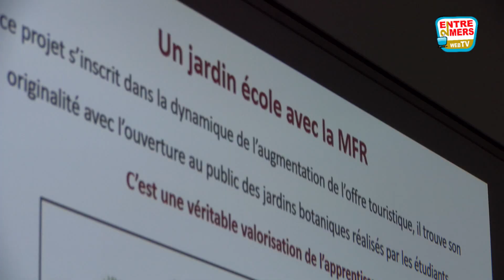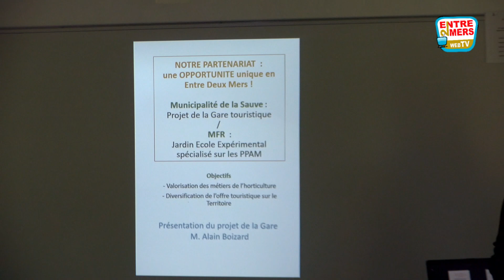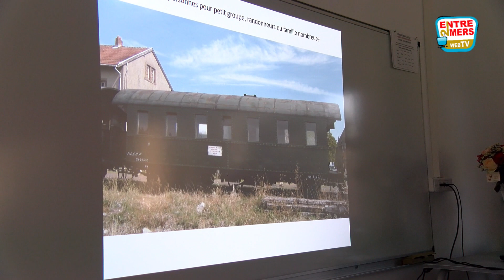La Maison Familiale Rurale prend le train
Le projet de pôle touristique basé autour de  l’ancienne gare de La Sauve avance. Une réunion initiée par Alain Boizard le Maire sauvois vient de se tenir elle va permettre dans un avenir proche  d’’associer la toute proche maison familiale rurale à cette aventure prometteuse. Les visiteurs auront accès à une serre de plantes médicinales. Une perspective encouragée par Nathalie Delattre sénatrice de la Gironde. Reportage TV Entre deux Mers Alain Darmian